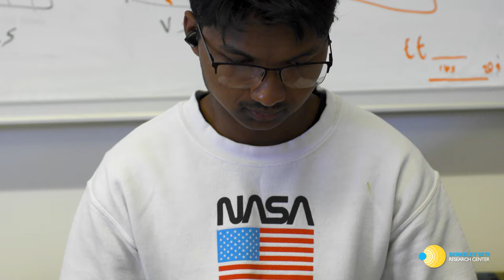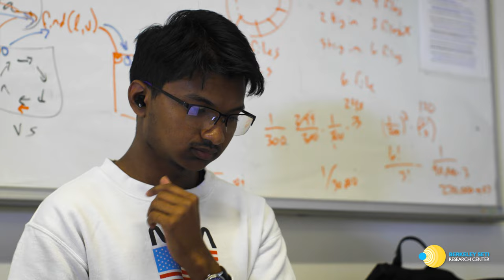Breakthrough Listen Summer Internships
Breakthrough Listen hosts paid undergraduate summer internships at UC Berkeley, Oxford University, Trinity College Dublin, and the Sardinia Radio Telescope. For more information about eligibility requirements for the different sites, and details of how to apply, visit seti.berkeley.edu/Internship.html